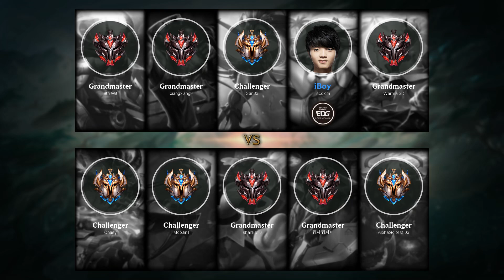Camille Jungle vs Lee Sin - KR Challenger Patch 9.23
- Runes: 00:18 (Press the Attack)
- Damage dealt: 30:35
- Ability & Build: 30:24
- Skin: Classic Camille